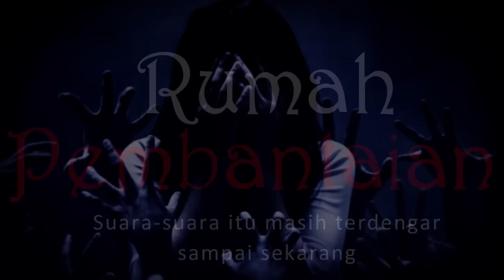RUMAH PEMBANTAIAN - Suara-suara Itu Masih Terdengar Hingga Sekarang | CeritaHoror #1097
Kisah sebuah rumah terbengkalai yang konon pernah terjadi pembantaian sebuah keluarga. Masih sering terdengar suara-suara aneh dari rumah itu.

Yang ingin kirim pengalaman horor, silakan kirim ke:
riambiru[at]gmaildotcom